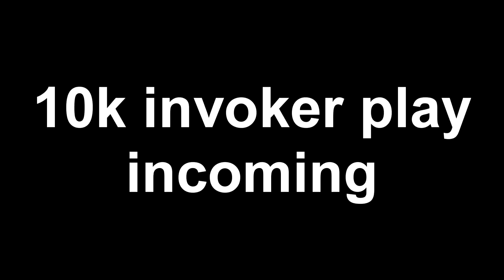Dota 2 Gameplay - Invoker #41 (10k invoker plays) | دوتا - انفوكر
A day with my sqaud